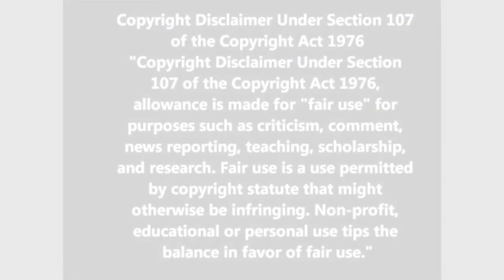Finally! A male contraceptive is on the way! Peter Lloyd debates the topic on Sky News MGTOW